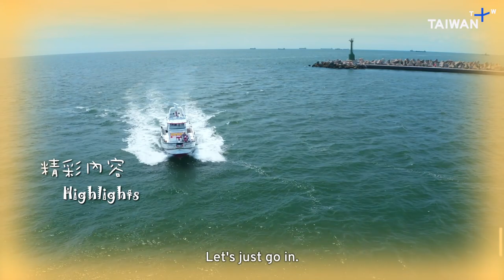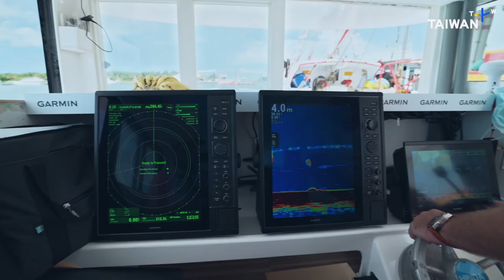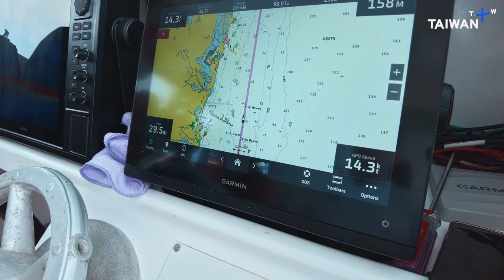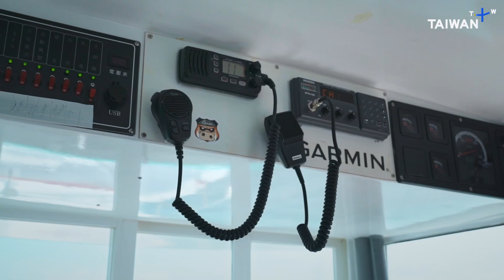Experiencing Kaohsiung by Sea: Cijin Harbor | EP. 21 | Happy Fisherman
Leo leaves for Jiangjun Fishing Harbor. It takes four hours to get to Cijin Fishing Harbor in Kaohsiung. Let’s enjoy the beautiful scenery along the way and explore Kaohsiung from the sea!